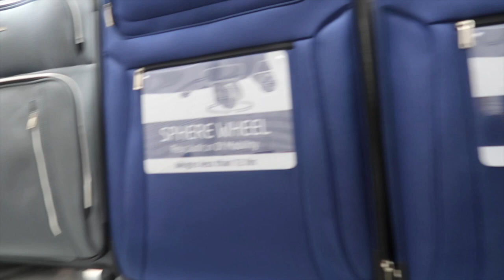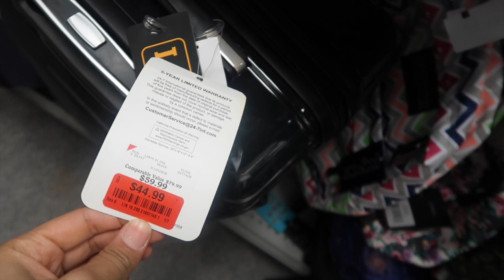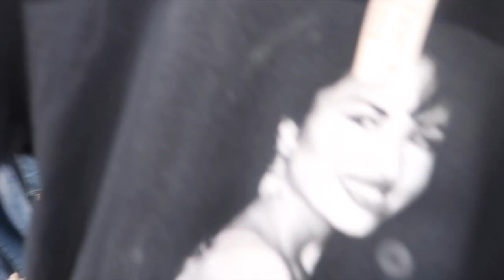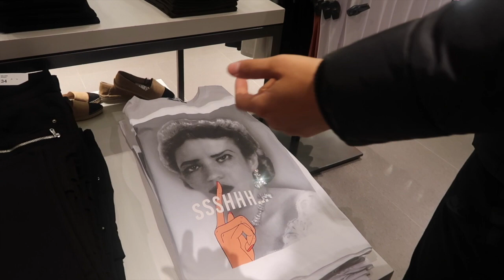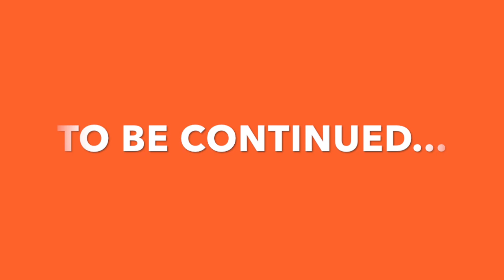PREPPING FOR OUR EPIC VACATION | VLOG O1